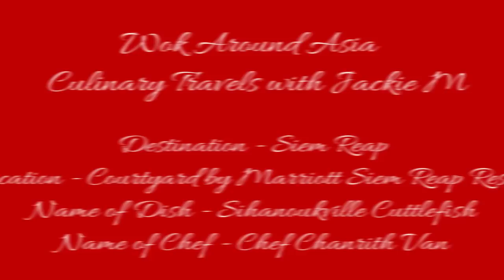How to Cook Khmer Sihanoukville Cuttlefish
How to Cook Khmer Cuttlefish Sihanoukville-style
Recipe by Chef Chanrith Van of Courtyard by Marriott Siem Reap

JACKIE M
Southeast Asian Street Food Specialist

Special thanks to:
LenovoIN
RODE

🎵 Track Info:

Title: Smells Like Summer by Del